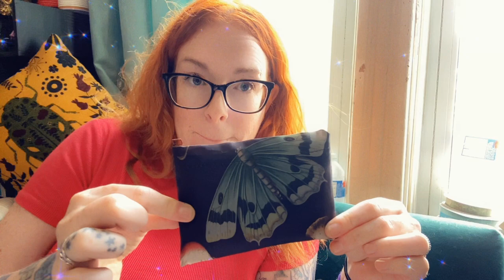Accidental Mini Shopping Spree | Haul & Try On